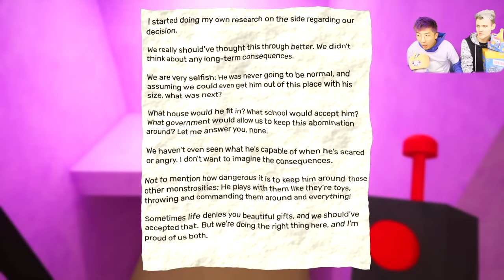Unlocking PURPLE KANGAROO In GARTEN OF BANBAN 3!? (NEW QUEEN BOUNCELIA ENDING!)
LankyBox World!